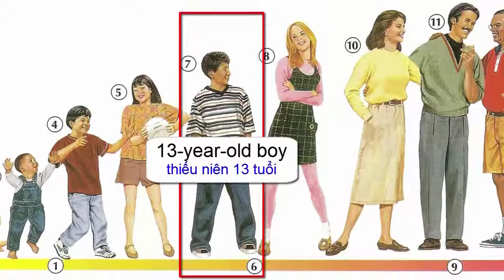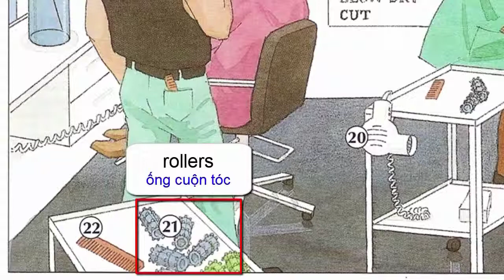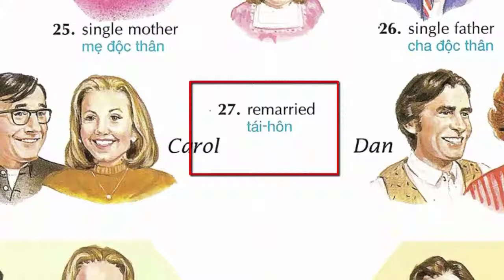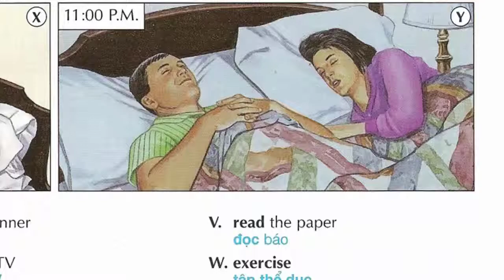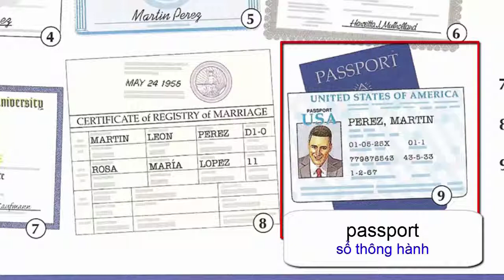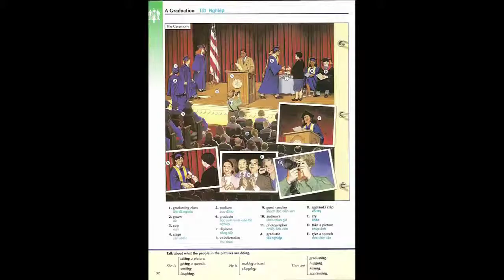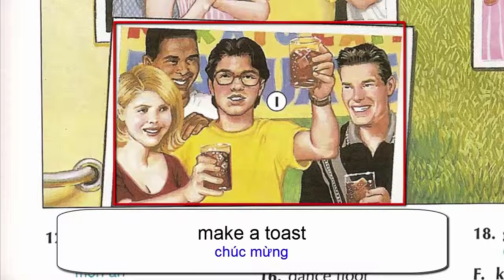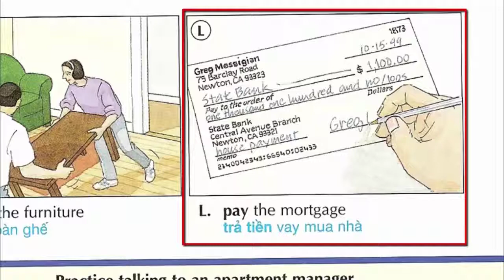Từ vựng tiếng anh thông dụng theo chủ đề - Phần 1: con người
Từ vựng tiếng anh thông dụng theo chủ đề - Phần 1: chủ đề con người.
Phương pháp: Luyện từ vựng liên tục mỗi ngày trong 30 ngày sẽ thuộc lòng và trở thành phản xạ tiếng Anh và thói quen học tập. Nếu thấy video hay bạn hãy học thật kỹ, học hời hợt sẽ rất nhanh quên:
- Lần 1: Bạn xem để bạn biết.
- Lần 2: Bạn xem để bạn hiểu.
- Lần 3 trở đi: Bạn học để bạn nhớ.
Link Xem Phần 2:
Link Xem Phần 3: